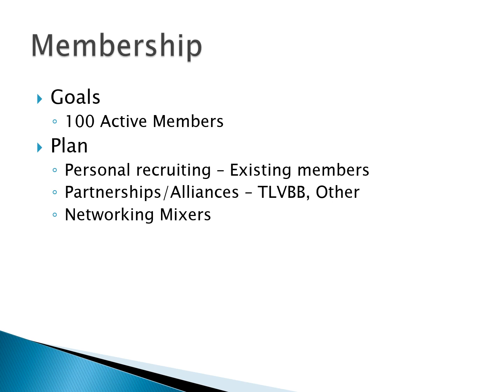Black Business Council Mission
Become a member of the Black Business Council.  The council was created to become a voice that focuses on the needs of black owned businesses.  Our goal is to engage our business to create a united voice developing an agenda to uplift our community thru black economics.  Together we are a fist, together we can make a difference